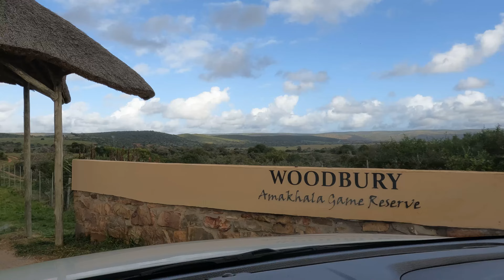SOUTH AFRICA '22 🇿🇦 | TRAVEL VIDEO | Cape Town, Garden Route & Safari | GoPro Hero 10 | 4K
▸Location: South Africa. From Cape Town to Hermanus, Knysna, Jeffrey's Bay, Addo Elephant Park, Amakhala Game Reserve, Oudtshoorn, Robertson, Stellenbosch to end in Cape Town.
▸Camera: GoPro Hero 10 Black - content 5.2K/60fps